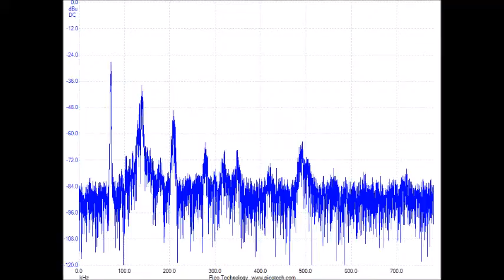超音波実験動画・写真（超音波研究に関する動画・スライドショー）